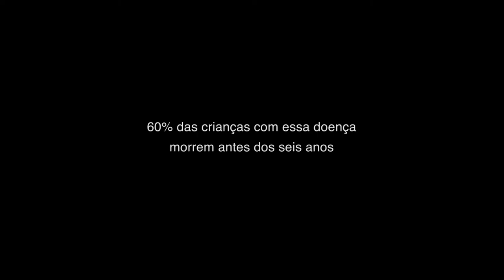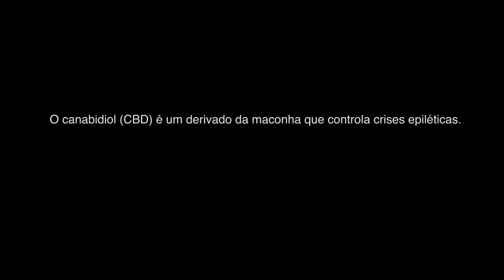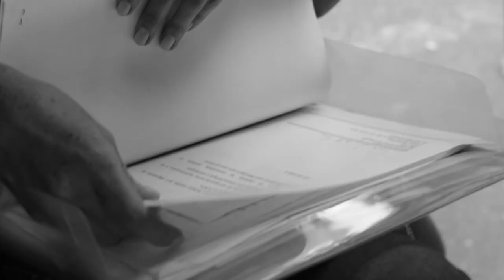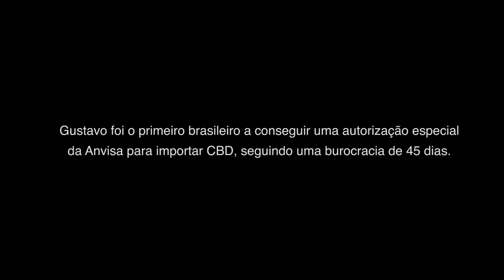Luta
LUTA mostra a batalha de Camila Guedes contra a burocracia e o preconceito para importar canabidiol. O produto derivado da maconha é sua única esperança para controlar as convulsões do filho de 1 ano, portador de uma forma rara de epilepsia.

©3FilmGroup.tv

Direção: Raphael Erichsen e Tarso Araujo
Fotografia: Braga
Montagem: Tiago Berbare
Produção: 3FilmGroup.tv